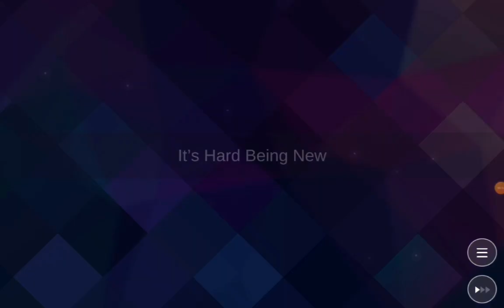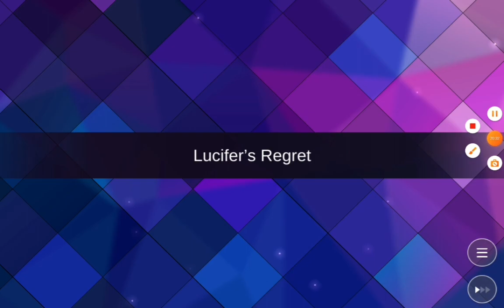Chihuahua & Academy | obey me nightbringer